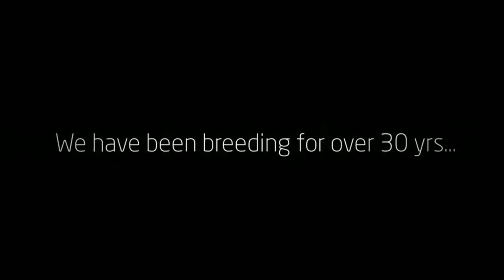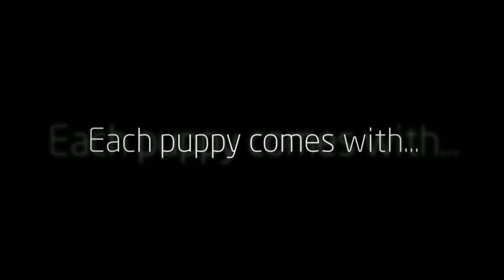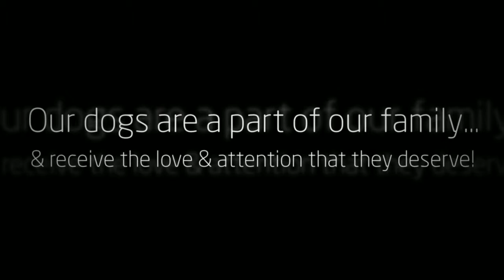PKY Great Danes Past Puppies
Dakota whelped a litter on Feb. 17 , 2015. 8 gorgeous black puppies! they are 75 % European. Great blood lines. they will be big.  Reserve your puppy now! They won't last long! Thanks for your interest in our quality Great Dane puppies. any questions please call Phil at . we will be happy to answer any questions you may have..